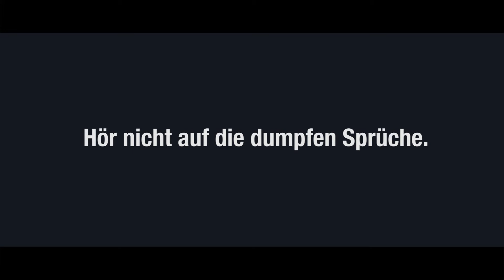Video Faceforce Bettgeflüster